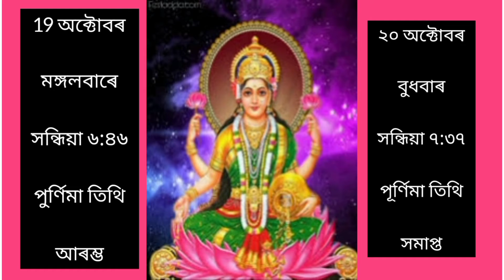লক্ষ্মীপূজা ২০২১॥দিনাংক আৰু সময়॥লক্ষ্মী ব্ৰতৰ পালনৰ দিন॥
লক্ষ্মীপূজা কোনদিনা পালনৰ দিন আৰু সময়সূছী। ব্ৰত কোনদিনা পালন কৰা হৱ। পূজাৰ সঠিক সময়।

ভিডিঅ'তো শেষলৈকে চাই ভাল লাগিলে লাইক, কমেণ্ট কৰি share কৰিবলৈ অনুৰোধ জনালো।